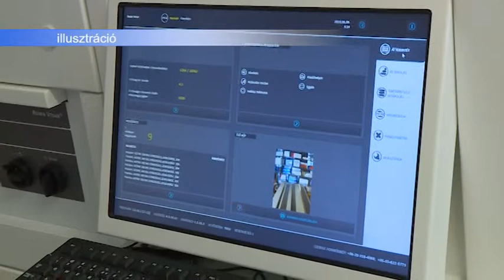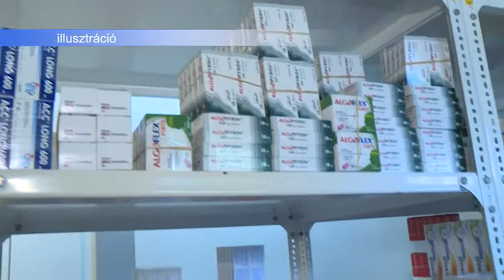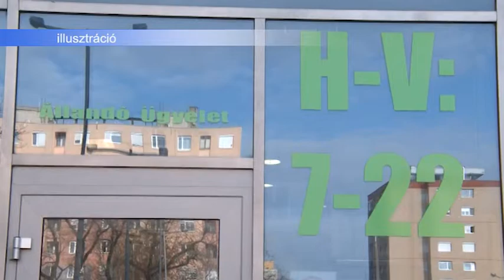2019.06.12. - Esti mérleg